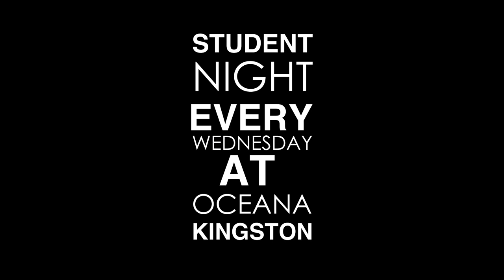Oceana Kingston wednesday student night with mario from TOWIE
filmed at oceana kingston upon thames.
with mario from the only way is essex.
wednesday student night.

filmed by a panda